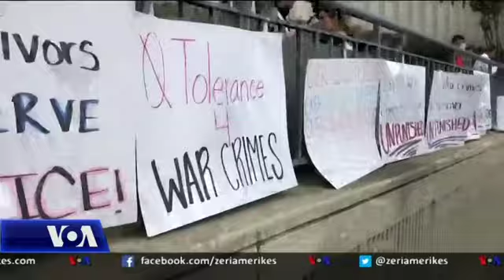Seancë në Kongres për viktimat e luftës në Kosovë